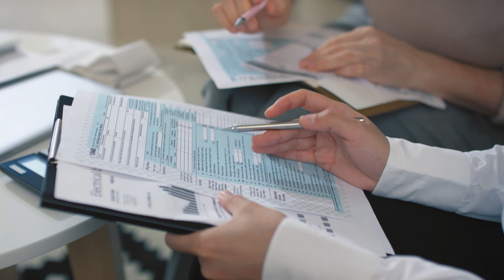Commit Yourself To Lifelong Learning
"Embracing lifelong learning has been my compass in this fast-paced world. I've discovered that committing to continuous education is not just a choice but a necessity. It's empowered me to stay relevant in my career, adapt to new challenges, and unlock my potential. Through this journey, I've enhanced my problem-solving skills and critical thinking, allowing me to thrive in an ever-changing landscape. I've found that integrating lifelong learning into my daily routine has been a game-changer, leading to personal and professional growth I never imagined possible."

My friends, you can donate to the human rights organization I run whereismyfamily.org.